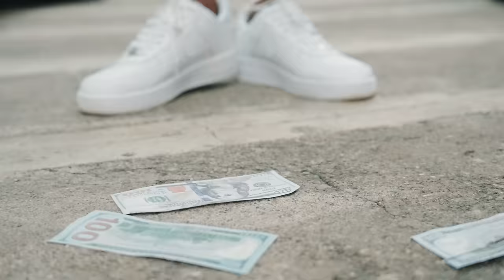Roze Don x Marksman - Little Bit (Remix)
ROZE DON x MARKSMAN x AALVERO - LITTLE BIT (REMIX) OFFICIAL MUSIC VIDEO

DIRECTED BY - CHADD KREATIVE